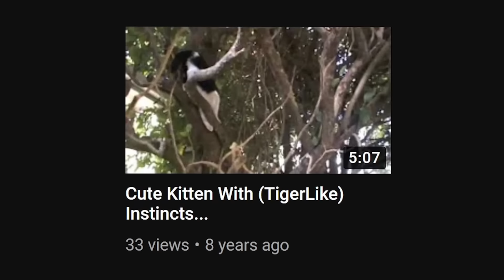My Secret YouTube Videos 2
YOUTUBE DISABLED MY COMMENTS CAUSE THEY THINK BABY LIAM IS AN ACTUAL BABY IDK WHAT TO DO SORRY GUYS I WANNA READ YOUR COMMENTS :(((